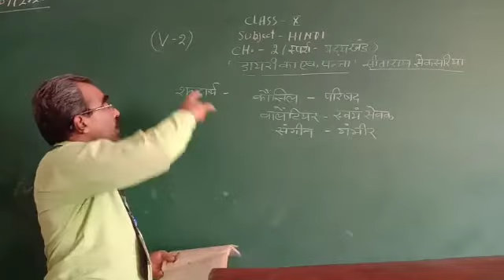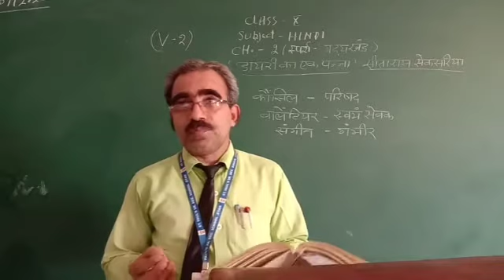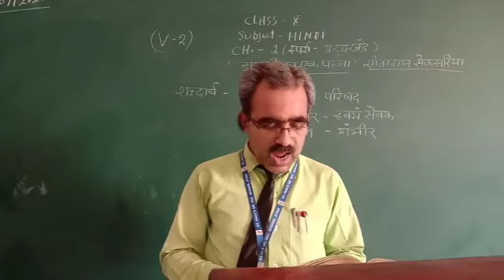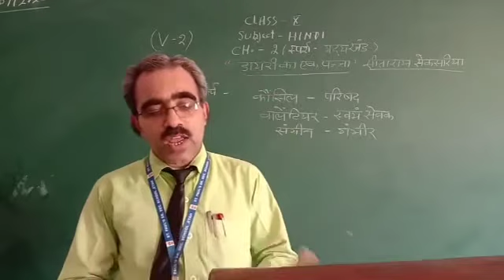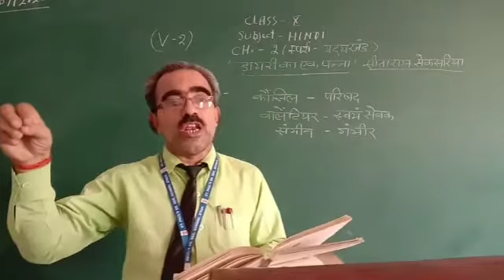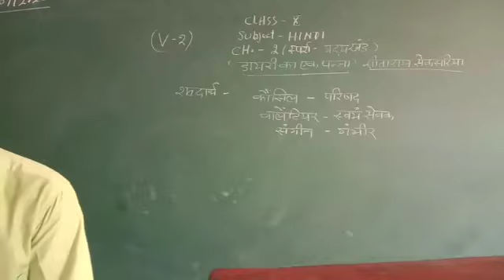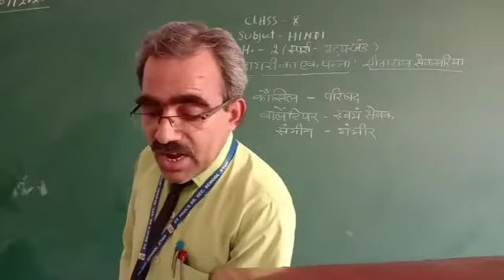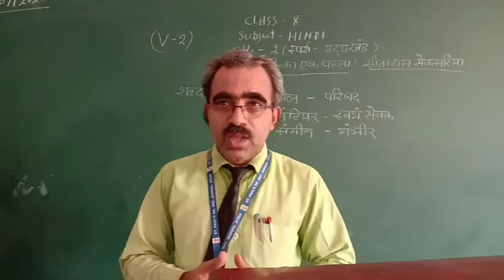CLASS 10 CH 2 V 2 D P 4 JULY